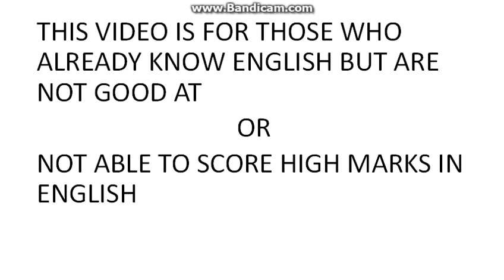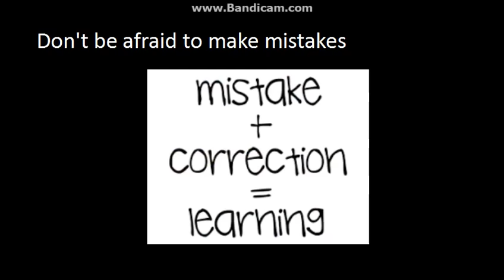How to learn good English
THIS VIDEO IS FOR THOSE WHO ALREADY KNOW ENGLISH BUT ARE NOT GOOD AT
                               OR
NOT ABLE TO SCORE HIGH MARKS IN ENGLISH